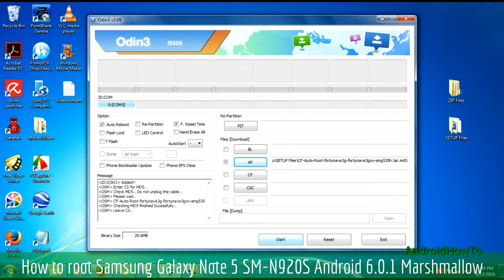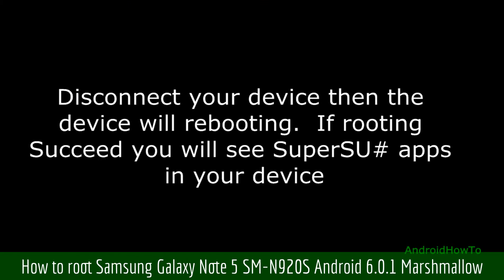How to root Samsung Galaxy Note 5 SM-N920S Android 6.0.1 Marshmallow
How to root Samsung Galaxy Note 5 SM-N920S Android 6.0.1 Marshmallow.  This video is a guide How to Root your Samsung Galaxy Devices.

Warning!